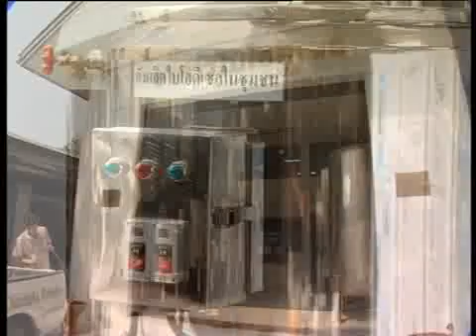Thai king bhumibol King Thailand Substitute Energy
Thai king bhumibol The countrys demand for diesel and the continuous price increases has a great impact to the peoples way of life and the countrys economy.
Because of His Majestys ingenuity he has recognized that the use of palm oil, a local raw material, can be used as substitute fuel. Even though fossil fuel may be depleted within a few decades Thailand possesses a fuel resource in which we can grow and produce our own fuel.
His Majesty was most interested in experimenting with the extraction of palm oil in order to produce bio-diesel fuel which can be used in diesel engines and it is not harmful to the environment.
Bio-diesel oil is another one of many Royal Support Projects with the objective of becoming self sufficient by means of combining traditional agriculture and modern technology, thus reducing dependence upon external fuel sources.
Bio-diesel is a substitute energy source which demonstrates His Majesty the Kings ingenuity in giving the kingdom an alternative renewable source of sustainable energy for a better environment and a better future for everyone.